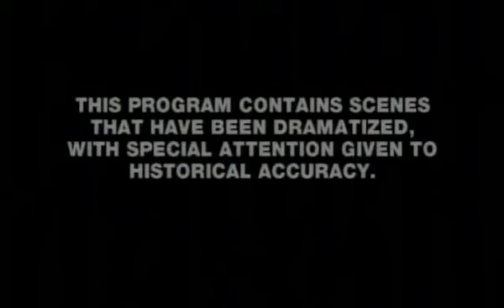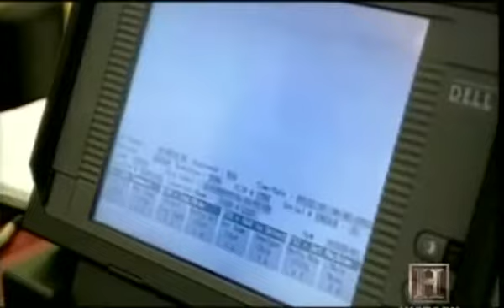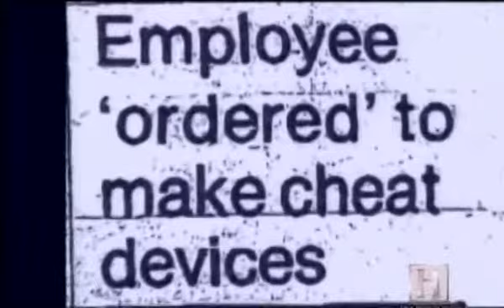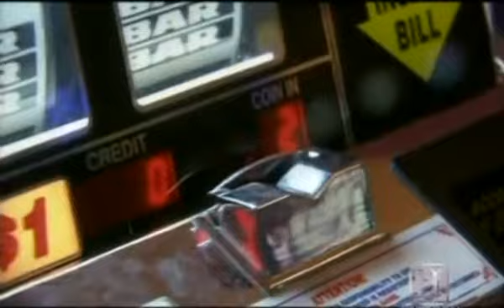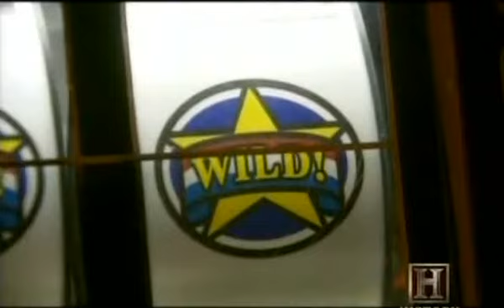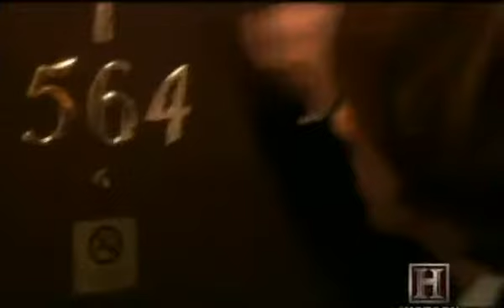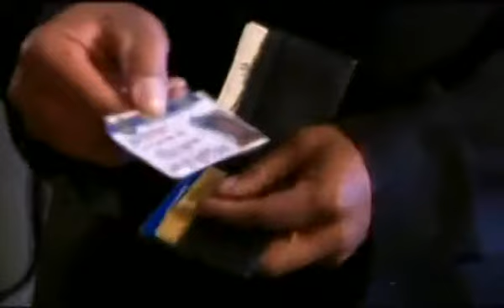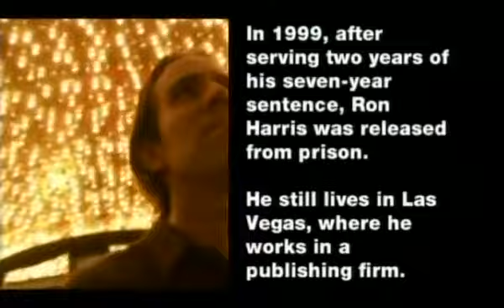Ron Harris: Slotbuster - Breaking Vegas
Profiling computer expert Ron Harris, who was imprisoned in 1995 for rigging slot machines while working for the Nevada Gaming Control Board.